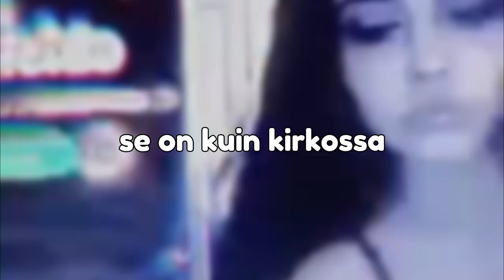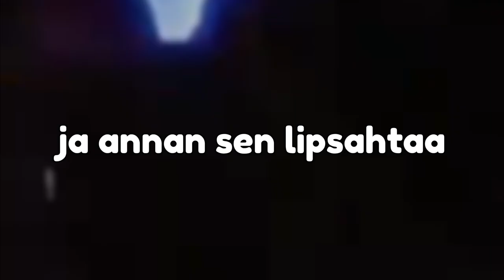Euro - Kaksi Pahaa Koiraa (OFFICIAL LYRIC VIDEO :D)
TYKKÄÄ VIDEOSTA
KOMMENTOI

Moro oon €uro/euro (älä sekoita eurohoohon). Jos löysit mun kanavan, niin teen biisejä ja sellaista. Teen myös commentary/roast/roust shortteja (btw nää kaikki shortit on satiiria (paitsi onzki/höge)) ÄLKÄÄ MENKÖ VIHAAMAAN!

Inspiraationa: Veshremy, Ryth, PackGod, Nova yms.

TÄGIT (ÄLÄ VÄLITÄ):

suomi
shorts
suomi tiktok
tiktok suomi
suomitiktok
tiktoksuomi
3uro
3uroofficial
€uro
3urooffisial
3uro official
roast
roust